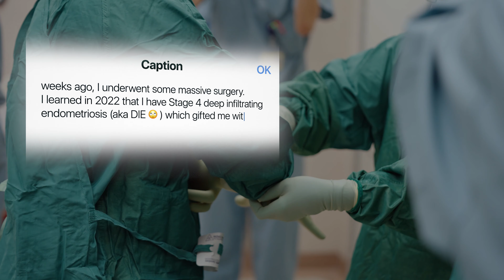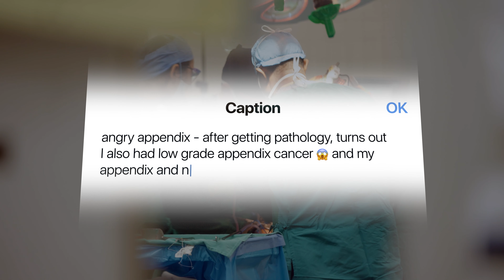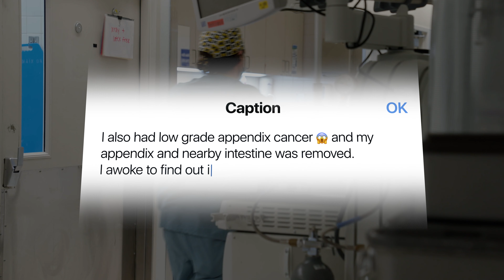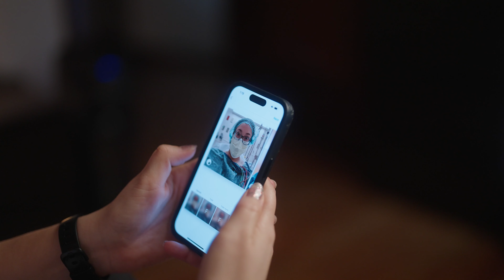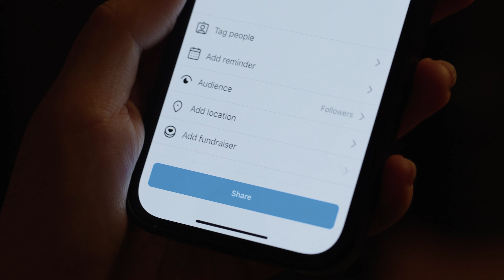Overcoming Endometriosis & Cancer: Lisa's Inspiring Journey to Reclaiming Her Active Lifestyle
Despite the challenges posed by endometriosis, Lisa's perseverance to seek medical treatment led her to overcome significant health challenges and reclaim her active lifestyle. Her voice serves as a reminder of advocating for one's health, seeking appropriate medical care, and maintaining hope in the face of adversity. Michigan Medicine's comprehensive assessment brought proper attention to her case, while also discovering and curing her unexpected diagnosis of appendix cancer.